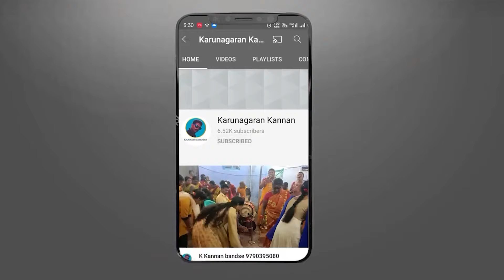|| பசும்பொன் தேவரின் கும்மி பாடல் || பாடியவர் : இந்திராணி|| Kannan Bandset ||